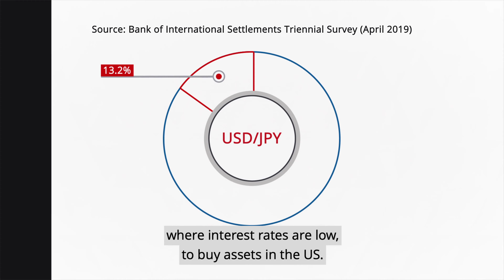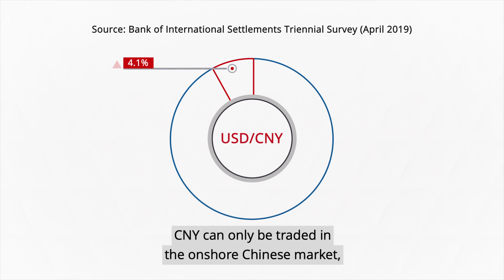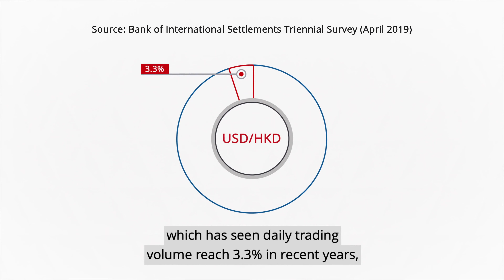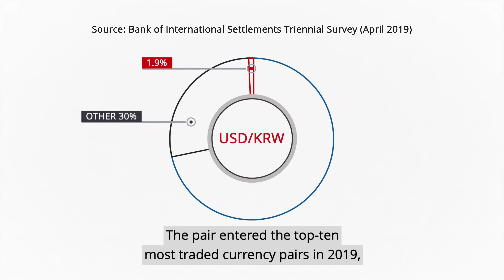What are the most traded currency pairs?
Foreign exchange is the marketplace for trading all the world’s currencies and is the largest financial market in the world. There are many benefits of trading forex, which include convenient market hours, high liquidity and the ability to trade on margin.